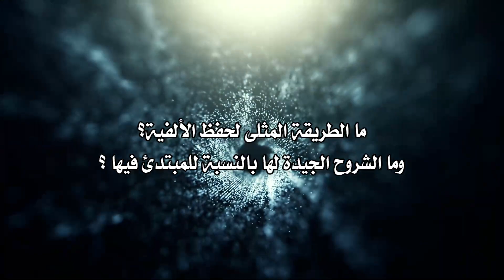المنتقى - 255 - ما الطريقة المثلى لحفظ الألفية؟ وما الشروح الجيدة لها بالنسبة للمبتدئ فيها؟